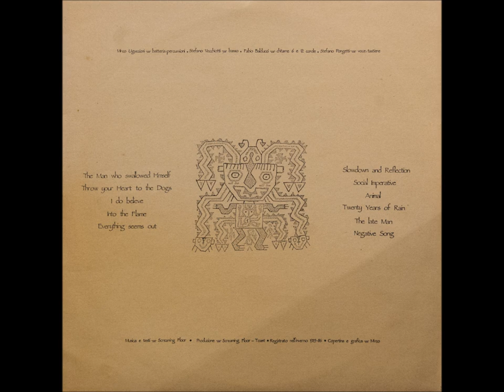Screaming Floor - Village and Woodland [12"]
(Toast, 1986)

00:00 - Throw your Heart to the Dogs
03:57 - I do believe
07:35 - Into the Flame
11:45 - Everything seems out
15:27 - Slowdown and Reflection
18:41 - The late Man
21:54 - Animal
24:57 - Negative Song

I'm using the track listing from the vinyl itself. It does not match the track listing on the cover, for whatever reason.